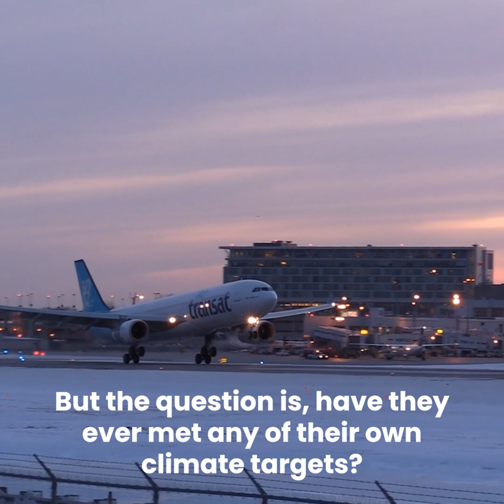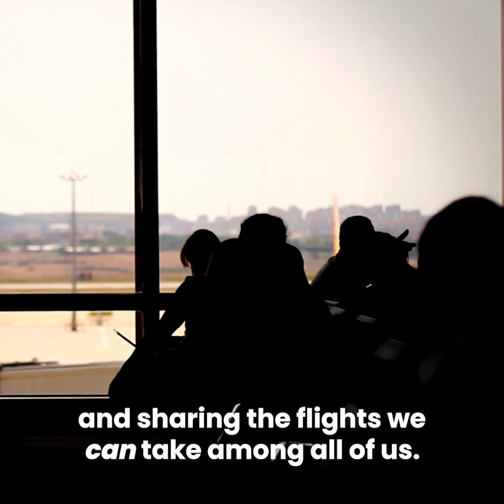Has the aviation industry ever met any of their own climate targets? 🎯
Write to your MP today and help us demand a frequent flyer levy to tax the frequent flyers, squash demand fairly and protect the climate